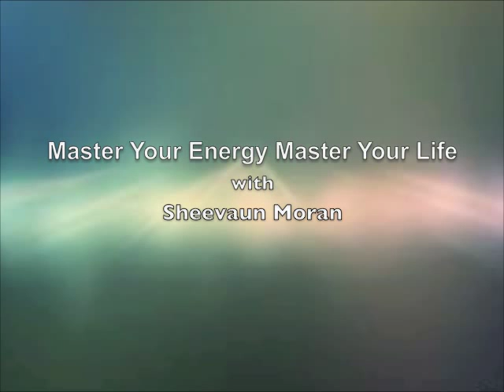Master Your Energy Master Your Life [Radio Show] with Sheevaun Moran, featuring Brad Warner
Featuring Brad Warner - an American Sōtō Zen priest, author, blogger, documentarian and punk rock bass guitarist. In 1983 he met Zen teacher Tim McCarthy and began his study of Zen while he was still the bass player of the hardcore punk band Zero Defex. He released five albums of psychedelic rock under the band name Dimentia 13, though Dimentia 13 was often a one-man band with Brad playing all the instruments. He moved to Japan, where he landed a job with Tsuburaya Productions, the company founded by Eiji Tsuburaya, the man who created Godzilla. The following year Brad met Gudo Nishijima Roshi, who ordained him as a Zen monk and made him his dharma heir in 2000. Brad lived in Japan for eleven years. He also directed the documentary film 'Cleveland's Screaming.' In 2003 he published his first book, Hardcore Zen, followed by Sit Down and Shut Up!, Zen Wrapped in Karma Dipped in Chocolate, and Sex, Sin, and Zen. These days he travels around the world leading retreats, giving lectures, and looking for cool record stores.

About Sheevaun Moran:
"I get people what they want, fast" -- that's the bottom line for Sheevaun Moran -- the ultimate teacher of ancient energetic principles. Knowing that anyone can make this statement and that a lot of people do, Sheevaun shares stories from actual clients who came to her with an issue and found themselves succeeding beyond their wildest dreams. Listen and learn how to get what you want!